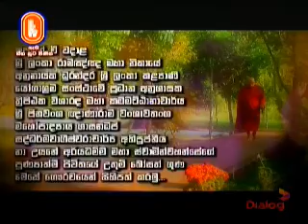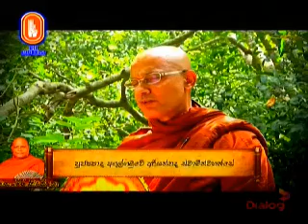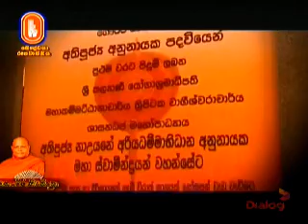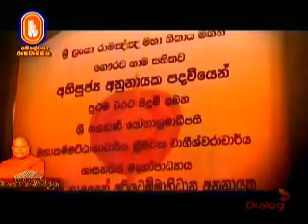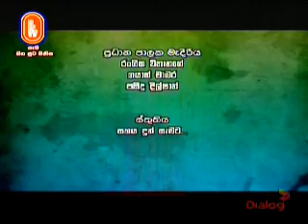මහා ථේරාභිවන්දනා -Ven Na Uayane Ariyadhamma Maha Thero- 07- 09- 2018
අතිපුජනීය නා උයනේ ශ්‍රී අරියධම්ම මහා ස්වාමීපාදොත්තමයාණන් වහන්සේගේ අපවත්වීමෙන් වසර දෙකක් පිරීම නිමිතිකරගෙන​ 2018 සැප්තැම්බර් මස 07 වන දින බෞද්ධයා රූපවාහිනිය මගින් විකානශය වූ මහා ථේරාභි වන්දනා වැඩසටහන​ ඔබ  සැමගේ නැවත ශ්‍රවණය සදහා ධර්ම දානයක් ලෙස පූජා කරමි.
අතිපූජනීය අනුනායක මහබෝසත් නාඋයනේ ශ්‍රි අරියධම්ම මාහිමිපාණන් වහන්සේට පතූ ලෙසම උතුම් බුද්ධ රාජ්‍ය හිමි වේවා!!!
 අප කල්‍යාණ මිත්‍ර අති පූජණීය නායක ස්වාමීන් වහන්සේටත්,බෞද්ධයා කාර්ය මන්ඩලයටත් මෙම කුසලය උතුම් ධර්මාවබෝධය සදහාම වේවා!!!